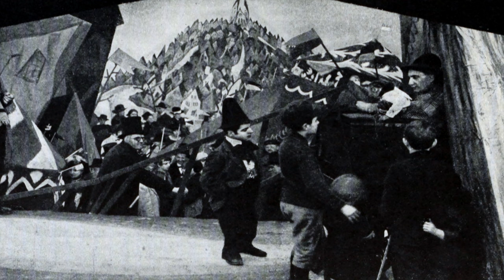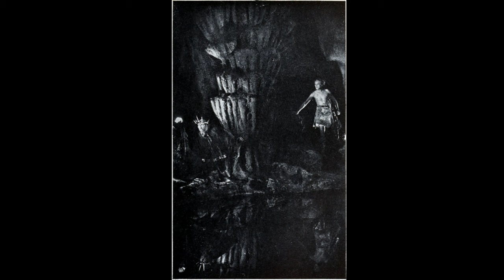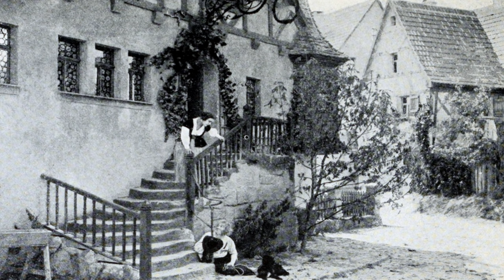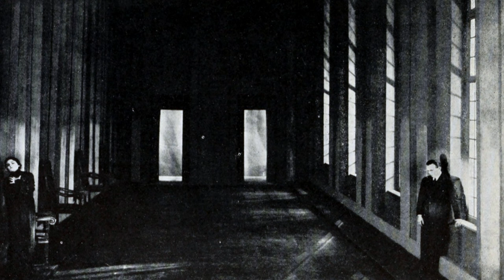The Soul of the Moving Picture - The Setting by Walter S. Bloem (1924), Audiobook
The book translated from the original German The Soul of the Moving Picture by Walter S. Bloem (1924)

Read by Frank Cioppettini

Learn English Difficulty 3/5